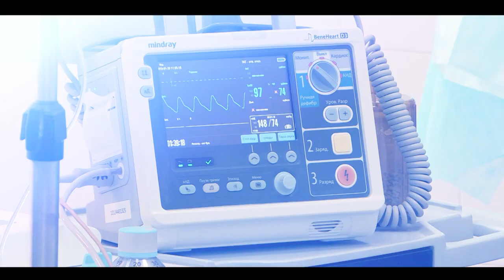Телеканал "Первый Крымский" представляет